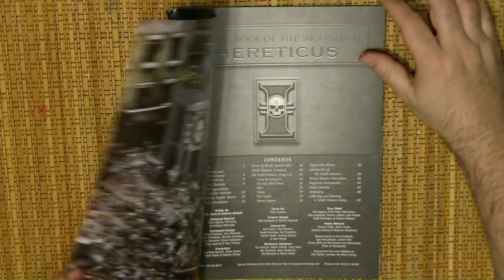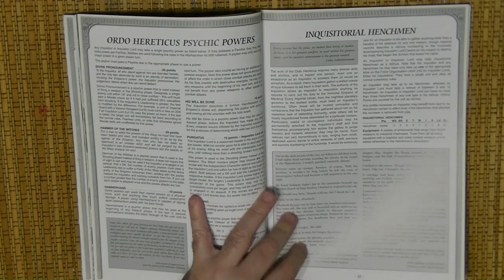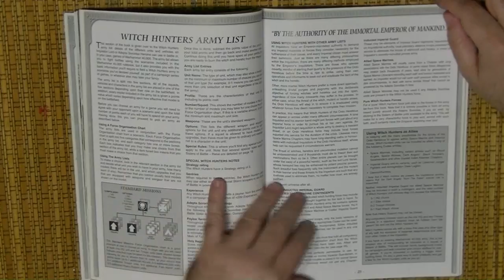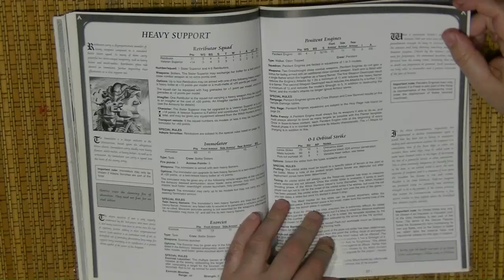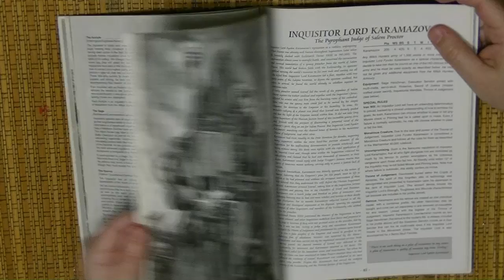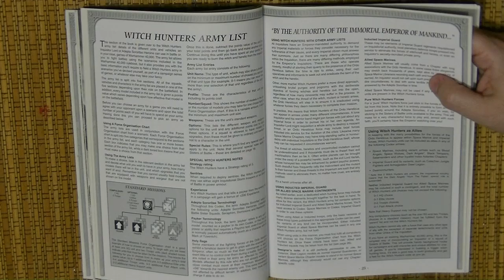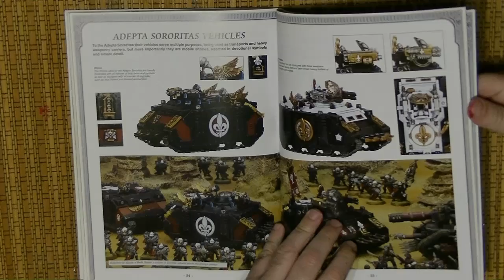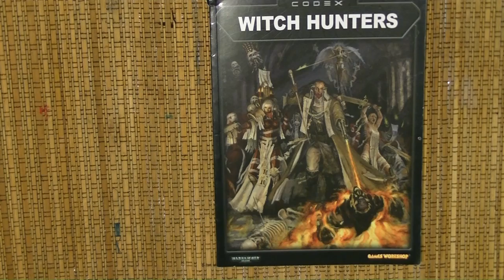Witch Hunter Codex Blast from the past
Blast from the past Witch Hunter Codex